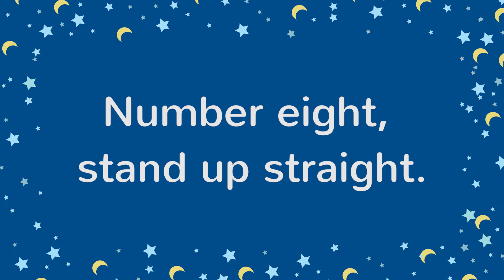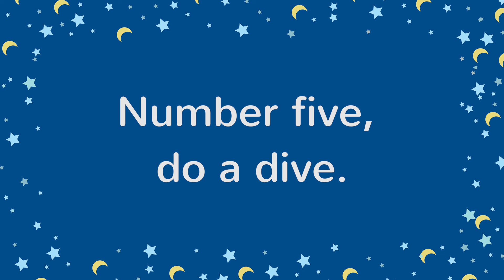Number One Tickle Your Tum with Lyrics | Nursery Rhymes for Kids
Count to ten! Number one tickle your tum is a fun way to learn your numbers. A popular nursery rhyme for kids. Sing and read along to achieve multi-sensory learning. See it, hear it, do it!

Number one, tickle your tum
Number two, just say  'Boo!'
Number three, touch your knee
Number four, touch the floor
Number five, do a dive
Number six, wriggle your hips
Number seven, jump to heaven
Number eight, stand up straight
Number nine, walk in a line
Number ten, do it all again!

Great kid’s songs for home, school, church and preschool performances!